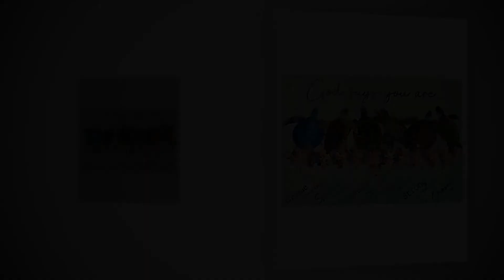Turtle god says you are unique special poster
Thanks!
1990 was the 500th The 1991 race was notable for being held in extremely wet and tricky conditions and the race was eventually stopped after 14 of the scheduled 82 laps and Ayrton Senna was declared the winner. Prost had been fired from Ferrari for making unsavory comments about the car after Suzuka; he did not compete in this race. The Drivers' Championship had already been decided in Senna's favour; but the Constructors' Championship was still yet to be decided between McLaren and Williams. Senna's victory plus his teammate Gerhard Berger's third gave McLaren its fourth consecutive Constructors' Championship; Williams (which was behind McLaren in points) drivers Mansell finished second (but crashed near the race's end at the chicane after the pits) and Riccardo Patrese finished fifth. This race has the record of being the shortest ever Formula One race as it only lasted 52 kilometres (33 miles)/24 minutes. Triple World Champion Nelson Piquet, who finished fifth, retired from Grand Prix racing following the race.